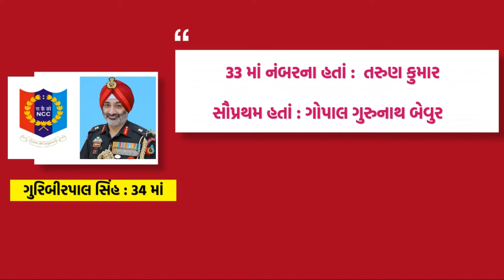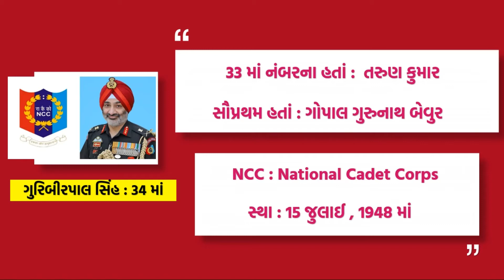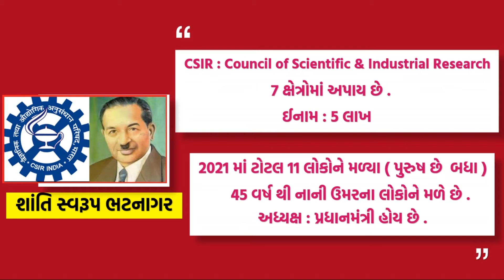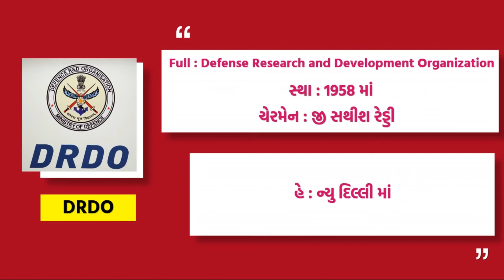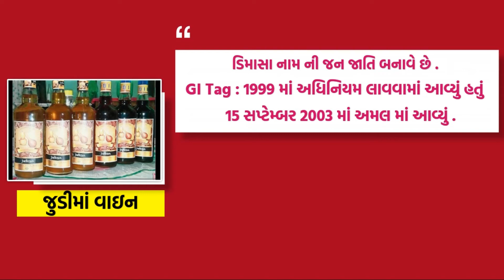current affairs today in gujarati language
Gujarat All current affairs today in gujarati language in current affairs in gujarati language 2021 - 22 current affairs in gujarati today gujarat goverment related important current affairs 2021-22 daily current affairs in gujarati today ( gujarat vidhan sabha first speaker woman )
LRD Police Constable Recruitment | Gujarat Police Constable Bharti | 12000 Vacancy |
how to clear psi exam gujarat

Gujarat Police Bharti Court Decision/Gujarat Psi Updates

( Books List ) : GPSC All Exam Related

ગુજરાતનો ભૂગોળ ( GEOGRAPHY OF GUJARAT.